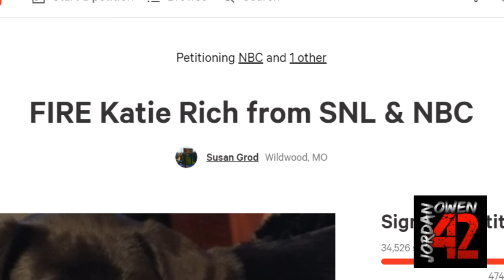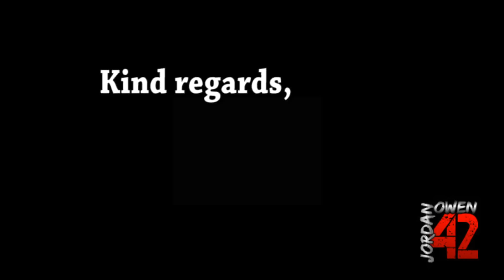Leave Barron Trump Alone [Jordan Owen]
In today's commentary we take a look at the disgusting comments made by Saturday Night Live writer Katy Rich in regards to Donald Trump's son Barron.  This sort of horrible targeting of presidential children has no business in political discussion.